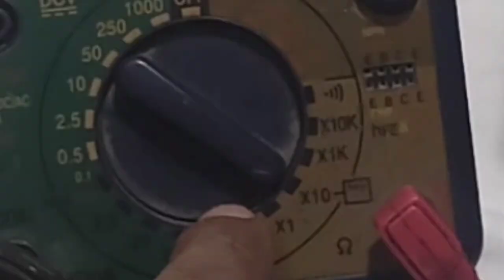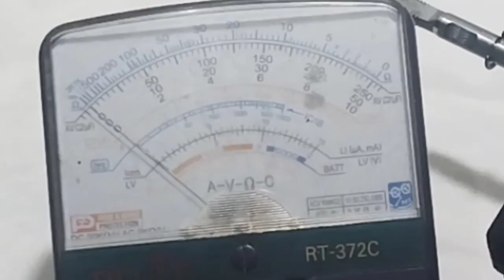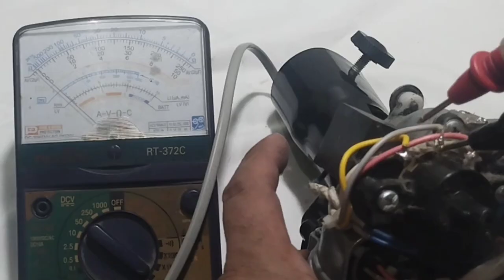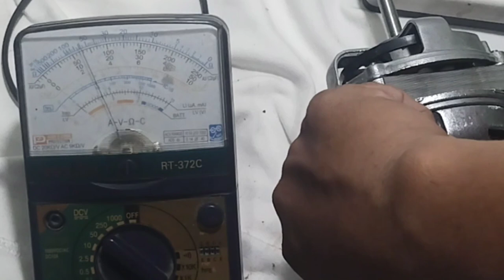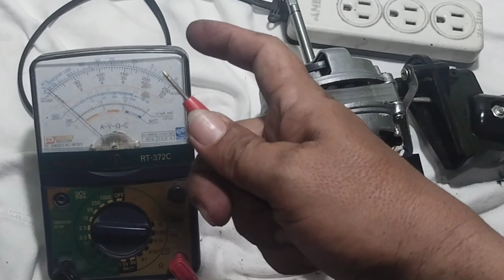BAKIT CUT-OFF ANG THERMAL FUSE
This video performs troubleshooting techniques on how to repair electric fan..